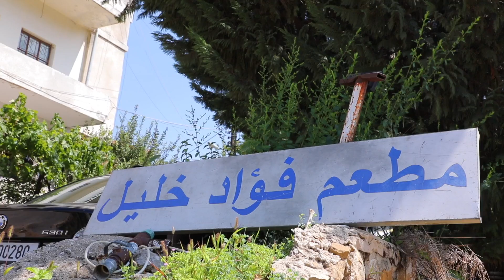Filming for TF1: Lebanese Mezze and Hospitality. Showing Our Lebanese Generosity